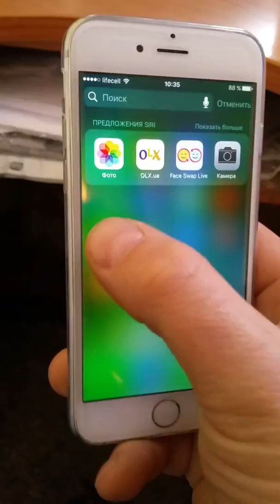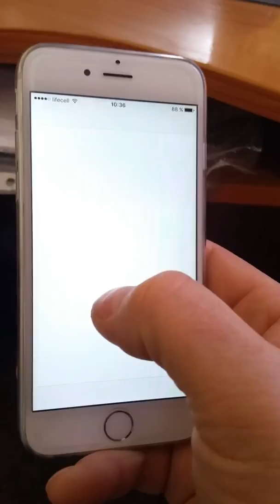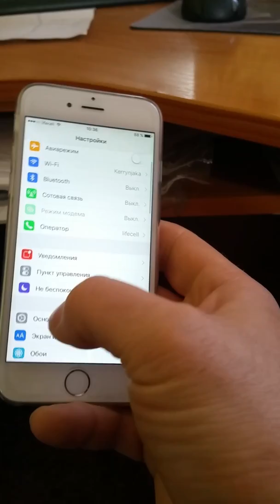Глючит сенсор iphone 6. Решено!1 Переключить шлейф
Для сервиса